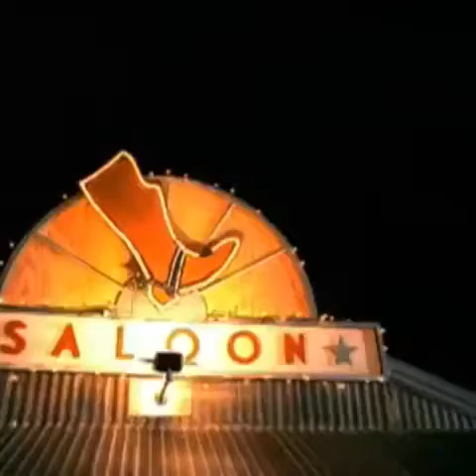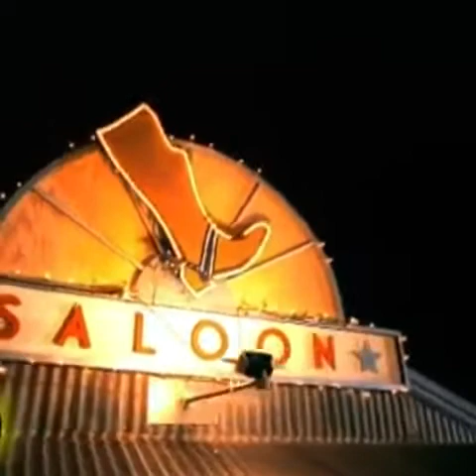Pilar Montenegro.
Quitame ese hombre.